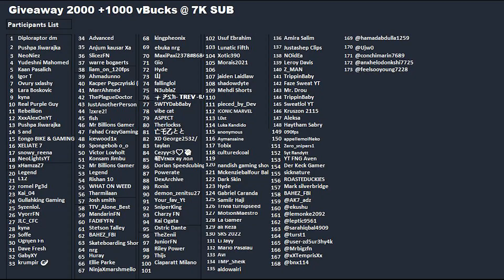Bad Shop Today ! Fortnite Item Shop [March 5th, 2024] (Fortnite Chapter 5)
Fortnite Item Shop right now on March 5th, 2024
Let's see what's Let's see what's in the Item Shop today! Fortnite Item Shop 4th March
Let's see what's in the Item Shop today!